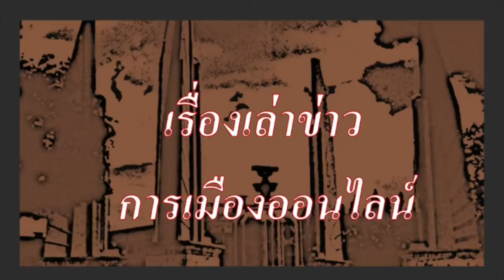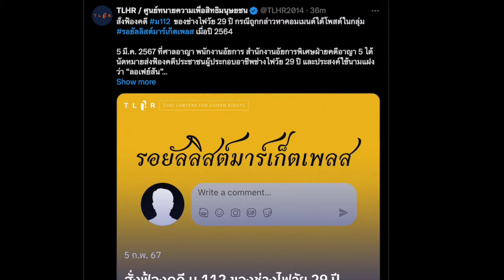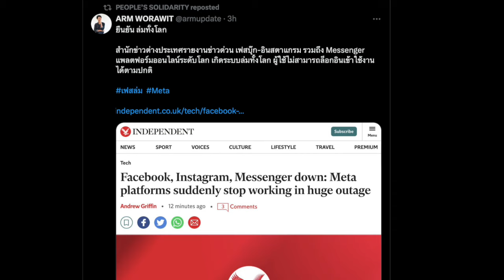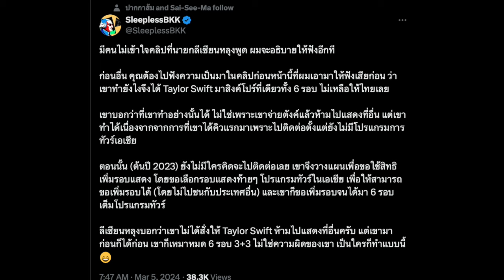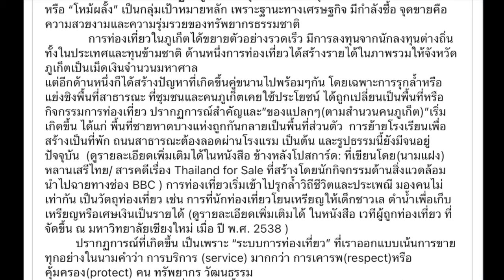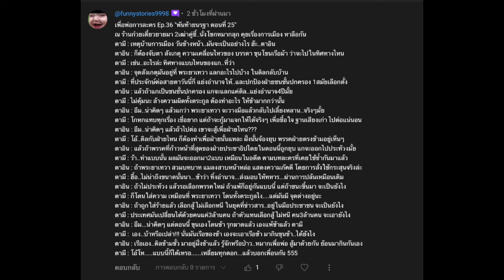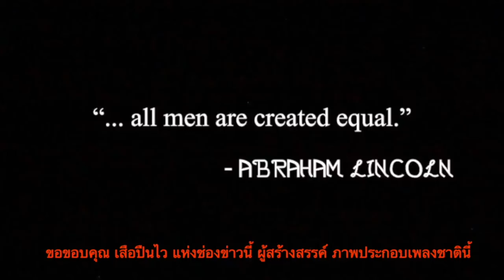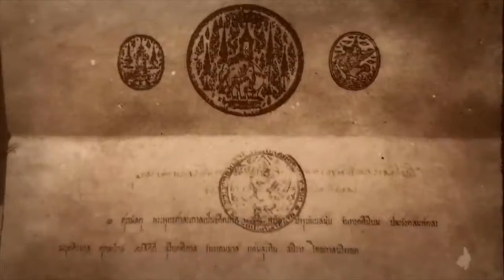ข่าวรับอรุณ 06-03 : "จากปากเศรษฐา จนกลายเป็น ประเด็น บาดหมางระหว่างประเทศ"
- 00:00 ข้อมูล ข่าวสารต่างๆ และ สถานการณ์ต่างๆ ประจำวัน
- 02:37 ข่าวสั้น เพื่อนของเรา
- 07:10 ข่าวประชาธิปไตย ประจำวัน

- 10:38 ข่าวสั้น นานาสาระ  และข่าว ตปท.ที่น่าสนใจ
- 12:36 เตือนภัย ค่าความร้อน ทะลุ 50 องศา 4-6 มีนาคมนี้
- 13:45 เมื่อ เศรษฐาไปใต๊ แต่ไม่แตะต้อง หรือพูดถึง ปัญหาสามจังหวัดชายแดนใต้ และปัญหากระบวนการยุติธรรม ที่เสื่อม โดย ใบตองแห้ง
- 17:01 ลีเซียน หลุง พูดกลางที่ประชุมเมลเบิร์น ออสเตรเลีย ถึง กรณีเศรษฐา ปากพาไป พูดไปเรื่อย จนเป็นประเด็น กรณี คอนเสิร์ต เทเลอร์ สวิฟต์
- 19:17 นานาความเห็น
- 22:55 ด้านโฆษก รบ. ออกมา ว่า คนไทย บิดเบือนเรื่องนี้ จนกลายเป็นประเด็นปัญหา บาดหมางระหว่างประเทศ
- 27:13 จากภูเก็ต ถึงซอย นานา และกำลังนำไปสู่ ประเด็นชาตินิยม
- 29:11  ย้อนมองปัญหา ฝรั่งเตะหมอ ที่ภูเก็ต ต้นทางสายธารของปัญหา
- 38:17 เพื่อพ่อการละคร  Ep.35 ตอน พันท้ายนรฐา ตอนที่ 24

- 41:31 ปู่แอด ขอบ่น เรื่องของ  จากปู่แอด ถึงหลานๆ บ่นเรื่อง  ฮุนเซนมาเยี่ยม  เยี่ยมทักษิณ นัยยะทางการเมือง และ รัฐบาลนอมินี ที่ไร้ความสามารถ และ หลังเลือกตั้งสว. สมรภูมิสำคัญต่อไป ของประชาชน คือ ท้องถิ่น